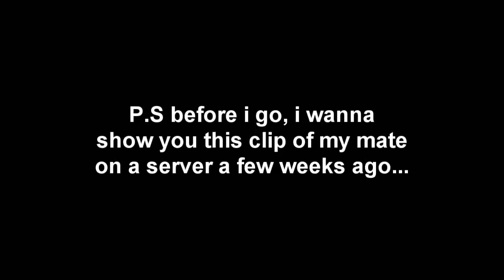Minecraft Survival Project Ep 39 - YELLOW SHEEP!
This episode is a ONE off as i had a little bit of spare time, episode 40 will be out after my exams in a couple weeks, just thought i never really had a good 'send off' so i thought this episode would be a good time to say bye and ill see you after my exams! xxx